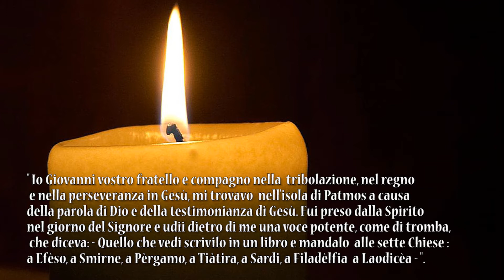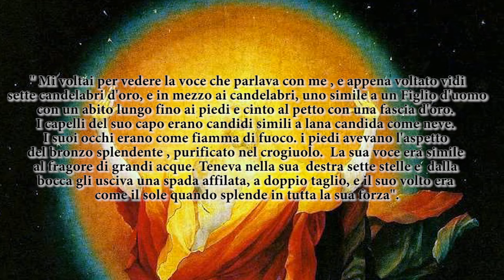CantoGesu: Chi è per voi Cristo Risorto ? | Who is Christ Risen for you?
♥---ITALIANO---♥
Chi è per voi Cristo Risorto ?  Insegnamento 257 - Don Samuele Biondini. (Cellule Diocesane di Evangelizzazione)
♥---ENGLISH---♥
 Who is Christ Risen for you? Teaching 257 - Don Samuele Biondini.
(Cells of Evangelization)

FAIR USE: Il nostro canale non ha finalità di lucro e il nostro scopo è unicamente didattico, di promozione e diffusione dei valori Cristiani anche attraverso i video pubblicati su questo canale. Se abbiamo usato nei nostri video vostri frammenti audio/video lo abbiamo fatto al solo scopo di arrivare prima e meglio al cuore di tante persone che, grazie anche a voi si sentiranno accolti, amati, guariti o più semplicemente gratificati... e tutto questo gratuitamente e per sempre. L'eventuale frammento audio/video utilizzato è di proprietà dei rispettivi Autori ed Editori e provvederemo a rimuoverlo immediatamente se siete contrari al suo uso e ce lo richiederete. Dio vi benedica se sarete indulgenti verso di noi e ci aiuterete a seminare ciò che Gesù ci ha donato, l'Amore. Grazie.